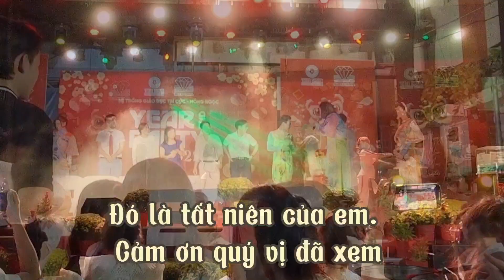Tiệc cuối năm tại hệ thống trường Trí Đức - Shin Une Huy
Xin chào quý vị đến với kênh Shin Une Huy, đến với kênh quý vị sẽ được lắng nghe những câu chuyện hay, bài học, triết lý cuộc sống kèm theo những lời dạy của đức Phật... Từ đó, chúng ta sẽ có cái nhìn tích cực hơn về cuộc đời cũng như cẩm nang để hoàn thiện chính mình.
🌟🌟 Đặc biệt đây cũng là kênh dành cho những ai khó ngủ, hãy mở lên và lắng nghe, thả lỏng cơ thể rồi chìm vào giấc ngủ ngon. Đã có nhiều khán giả có giấc ngủ ngon. Còn bạn thì sao???